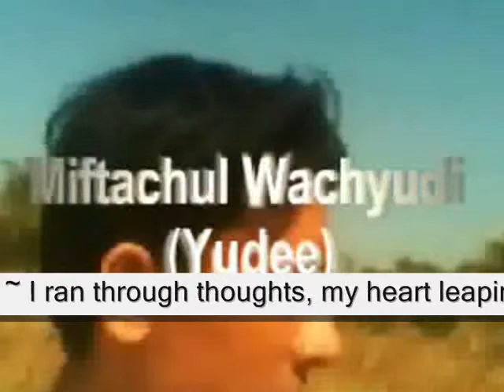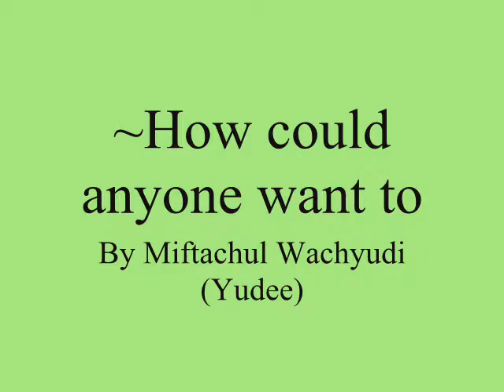~How could anyone want to,